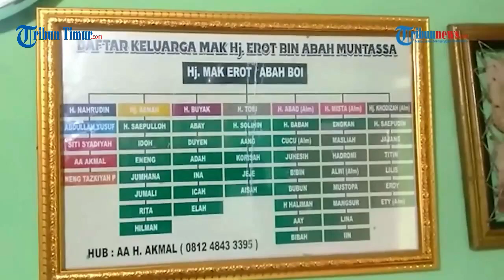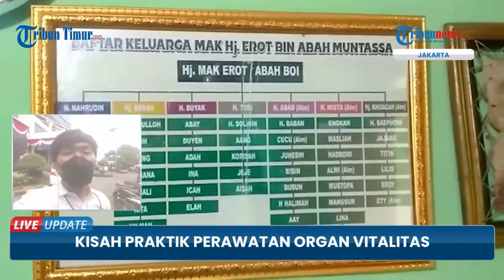Praktik Perawatan Organ Vitalitas Mak Erot, Sejak 1945 dan Kini Sudah Turun Temurun sampai ke Cucu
TRIBUN-TIMUR.COM - Berawal dari petunjuk dalam mimpi, praktik perawatan Vitalitas sejak tahun 1945, masih bertahan hingga kini. Kini praktik tersebut dijalani oleh Akmal (40), lelaki paruh baya kelahiran Sukabumi 1982 yang merupakan cucu ke tiga dari Almarhumah Hj. Mak Erot atau yang kerap disapa Mak Erot.

Dirinya merupakan satu dari puluhan anggota keluarga Mak Erot yang meneruskan praktik legend di ranah perawatan vitalitas tersebut. Bahkan diakui oleh Akmal, praktik perawatan organ vitalitas ini sedianya sudah dimulai sejak ibu dari Mak Erot. Mak Erot diakuinya bukan sosok pertama yang melakukan praktik perawatan vitalitas tersebut.(TRIBUN-TIMUR.COM)

Sumber: Tribun-video.com
Editor: Rahman